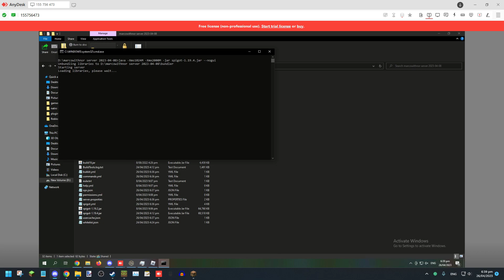door handle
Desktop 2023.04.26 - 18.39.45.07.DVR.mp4